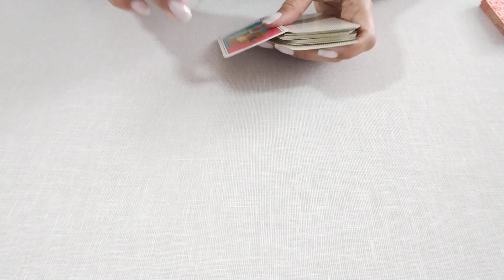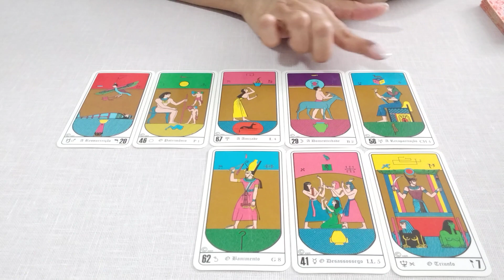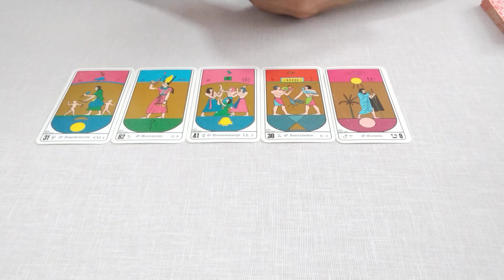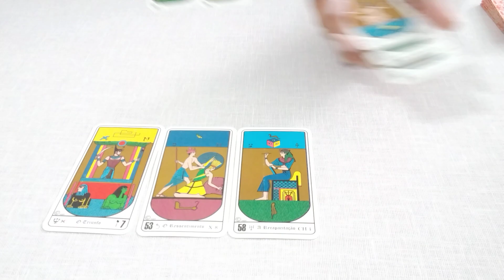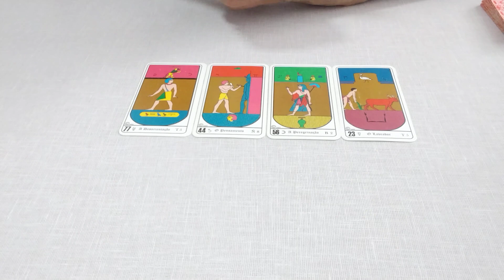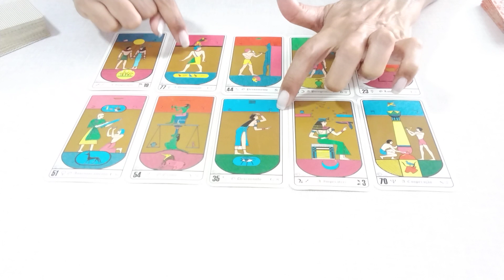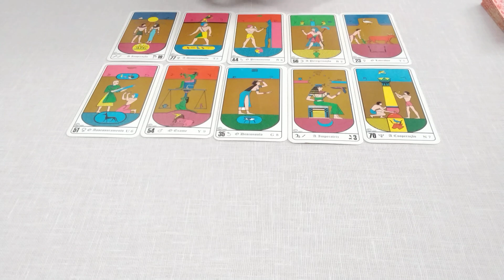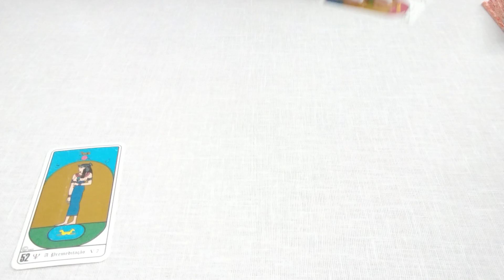CARLA DIAZ TIRAGEM DE ANIVERSÁRIO / COMO ESTÁ ?